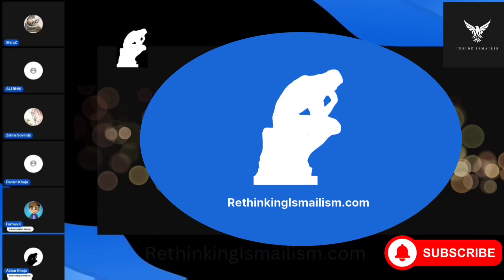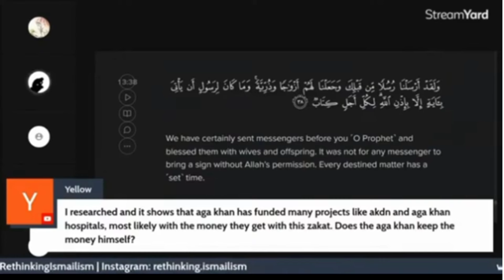REALTY OF AGAKHAN HOSPITAL & AKDN agakhan akdn ismailis # AgaKhan Hospital